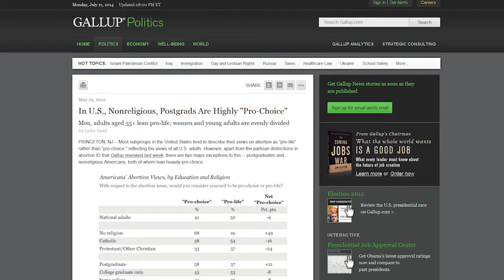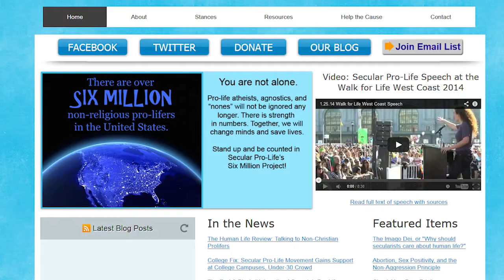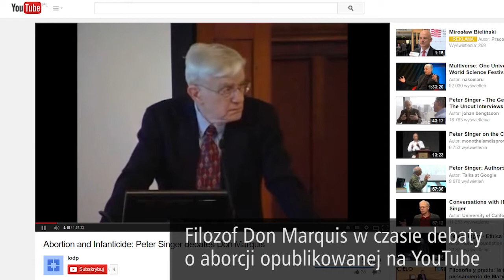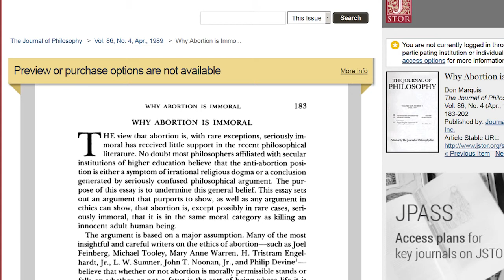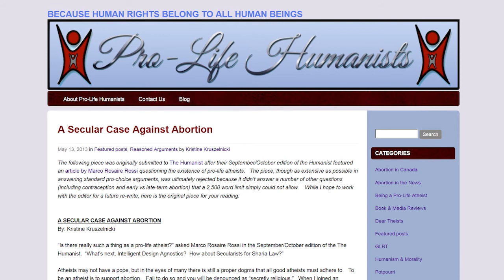Ateiści pro-life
Dr inż. Antoni Zięba - "Tylko życie ma przyszłość". Pierwszy w Polsce videoblog pro-life, odcinek: Ateiści pro-life. Wejdź na